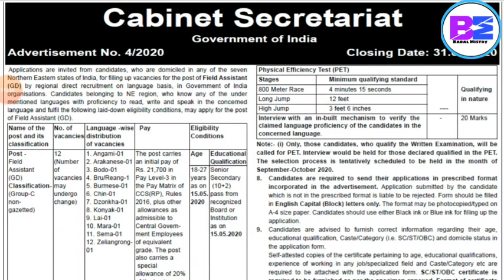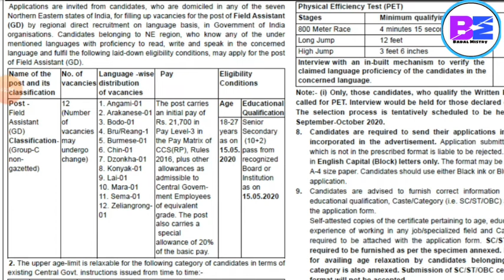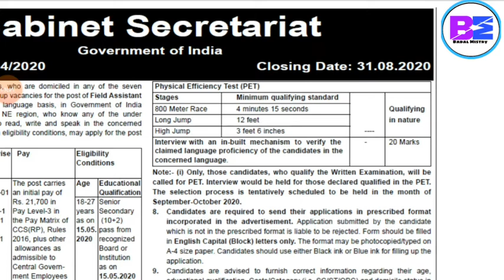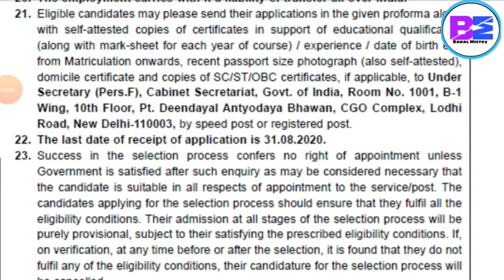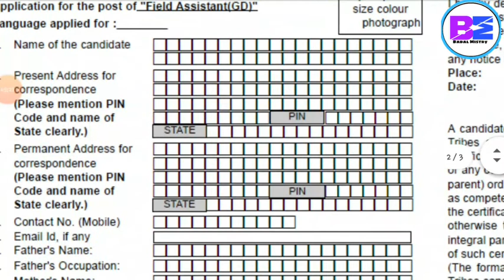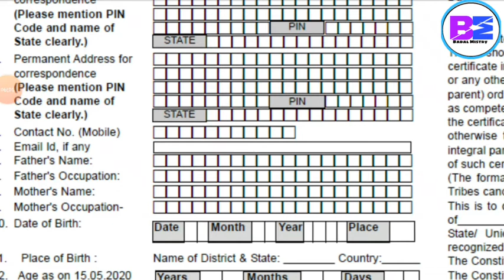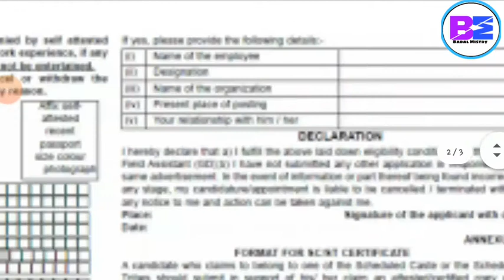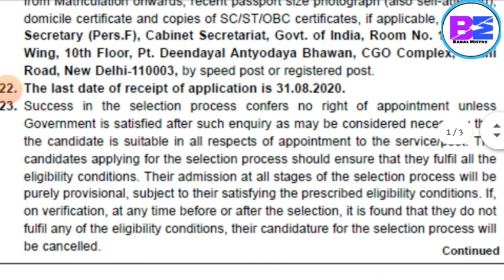কেন্দ্রীয় সেক্রেটারিয়েট পদে নিয়োগ করা হচ্ছে/cabinet secretariet recruitment/h.s পাশে আবেদন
●কেন্দ্রীয় সেক্রেটারিয়েট পদে নিয়োগ করা হচ্ছে/cabinet secretariet recruitment.

●The service serves as the backbone of administrative work[6][7] and provides permanent bureaucracy and functionary staff in the Union Government ministries, Cabinet Secretariat, Central Secretariat and other offices of Government of India.

Based on CSS service model, State governments like Bihar, Uttar Pradesh have organised their own independent services like Bihar Secretariat Service[8] and Provincial Secretariat Service of UP. The Union Government ministries such like Railways, Defence and External Affairs, have organised their own independent services based on CSS model which are known as Railway Board Secretariat Service[9], Armed Forces Headquarters Civil Services and Indian Foreign Service, Group B (general cadre)[10] respectively.
●In the year 1919, the Imperial Secretariat Service came into being as one of the offshoots of the Lewllyn-Smith Committee which had been set up on the eve of the introduction of the Montagu–Chelmsford Reforms.[11] The posts of Assistant and Assistant Secretary/Under Secretary were filled by officers drawn from the Imperial Secretariat Service during the British Raj.[12] The recruitment of the members was made by Central Staff Selection Board, which was precursor of the Union Public Service Commission set up in 1926.[13]

In 1946, after India gained independence from Britain, the Imperial Secretariat Service was replaced by Central Secretariat Service in India. However, in Pakistan, a Central Secretariat Service was formed in Central Superior Services of Pakistan,[14] which was later replaced and renamed to Office Management Group (OMG) and Secretariat Group (SG).[14]

The Central Secretariat Service was formed in 1946 and was established before the creation of All India Services - Indian Administrative Service in 1950, Indian Forest Service in 1966 and Indian Police Service in 1948. CSS is one of the earliest organized services[11] in India.